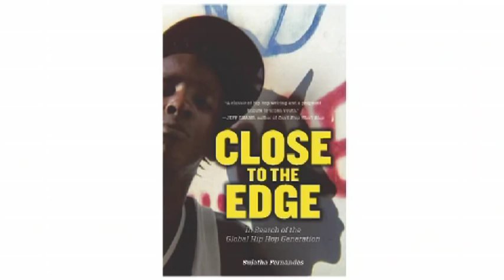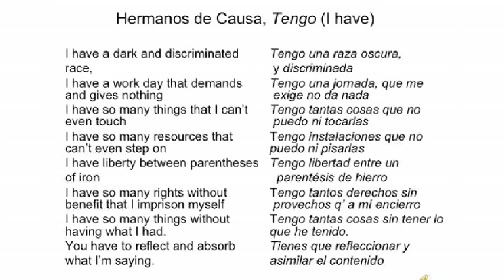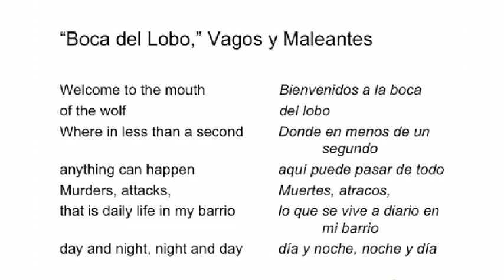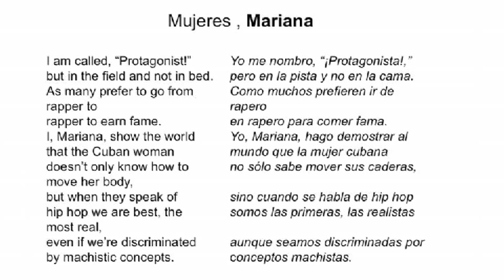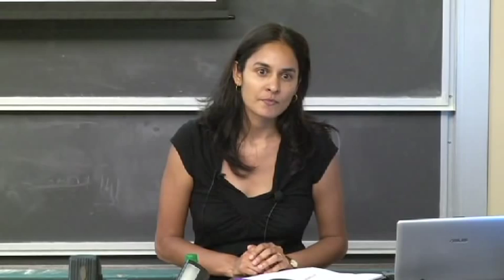"I'm an African": Black Aesthetics and The Making of a Hip Hop Globe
This talk, by Sujatha Fernandes, Assistant Professor of Sociology, Queens College and the Graduate Center, City University of New York, explores whether the culture of hip hop can forge global alliances between Afro-descendant people. The American culture of hip hop was integrated into the arsenal, repertoire, and landscape of black youth across the globe. But through an exploration of hip hop in four cities, the talk reveals that the global hip hop 'hood may be more a fantasy than a reality. Hip hop had galvanized the imagination of young people around the world, but it couldn't erase the differences between them, or the difficulties of translating lives, cultures, and political visions.